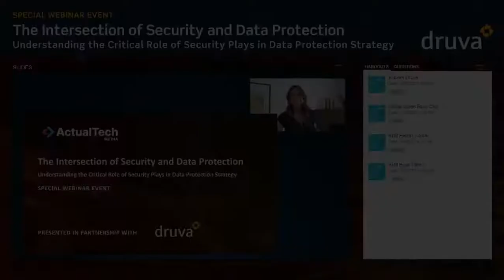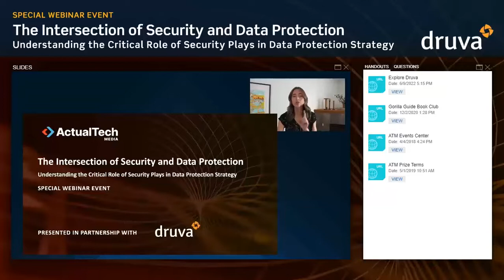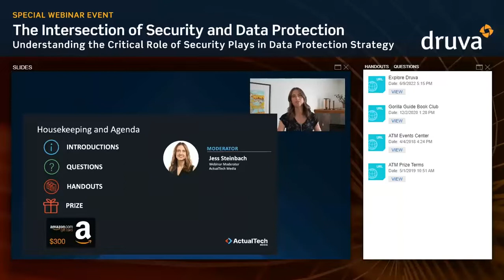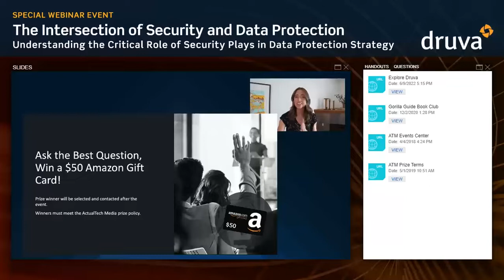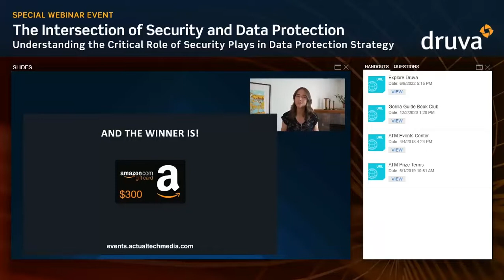The Intersection of Security and Data Protection with Druva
The modern technology landscape is an endless combined mass of integrated services, dependencies, and second order consequences. Every decision you make carries with it a set of potential consequences. To be successful today, you need to understand the complete picture of your technology architecture and how your decisions have the potential to impact your organization.

Nowhere is this truer than in decisions related to data protection. Modern data protection outcomes are inextricably linked to your security posture and making the wrong choice can have dire consequences in a world where ransomware runs rampant and software vulnerabilities create potential inroads for attackers.

During this one-hour webinar, join Mr. Backup himself – W. Curtis Preston – as he and ActualTech Media’s Scott Lowe discuss key points of consideration in data protection software decisions and help you learn how the decisions you make impact the potential for devastation down the road.